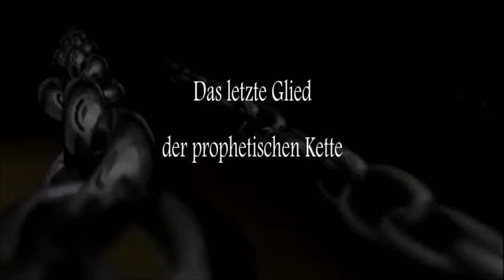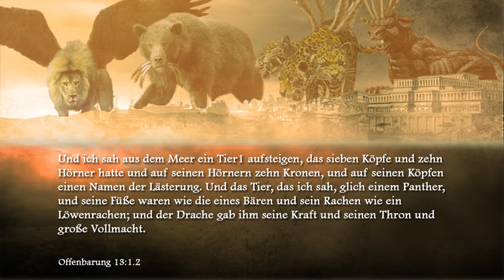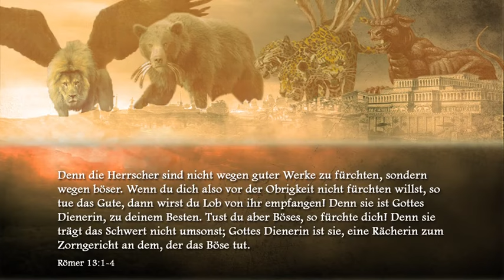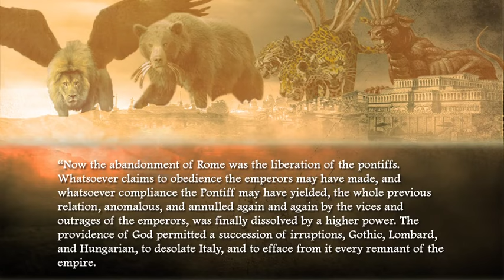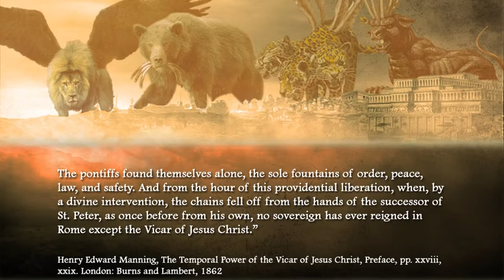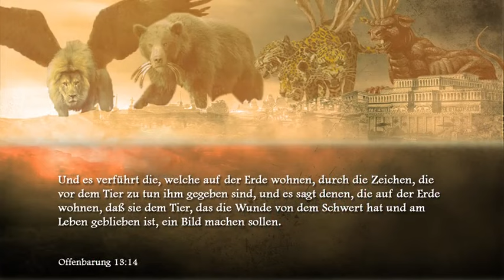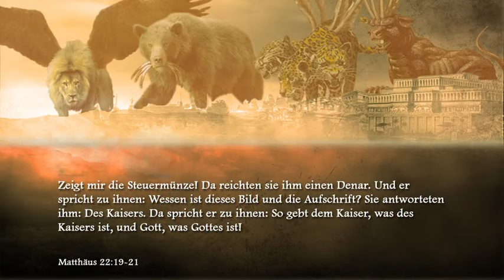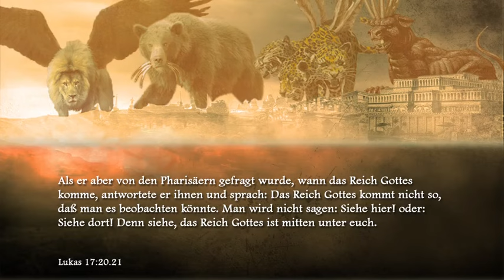Das letzte Glied der prophetischen Kette - Teil 2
Sprecher: Stephen Bohr

Serie: Das Letzte Glied der Prophetischen Kette